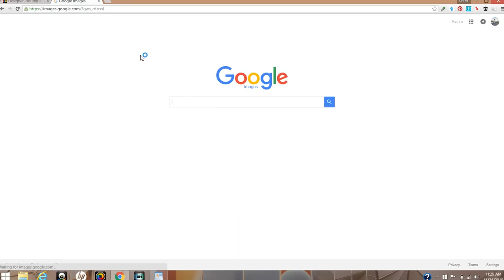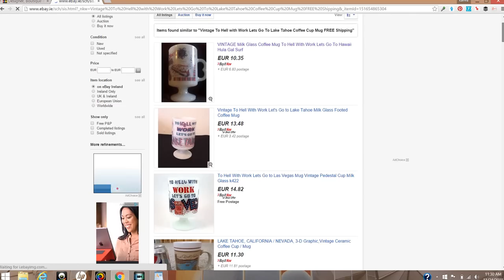eBay Sellers Guide to Researching Using Google Reverse Image Search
and feel free to "like" my facebook business

A step by step tutorial on how to use google images reverse image search to find out more information about an item using a laptop or computer.